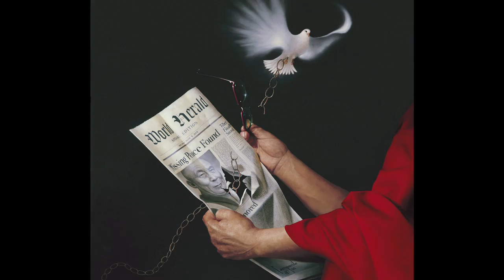Dario Campanile Interview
Artist Dario Campanile discusses his journey from Italy to America and some of the highlights of his long career.